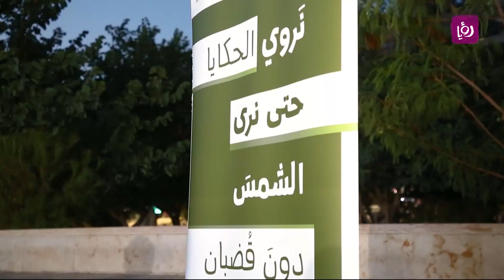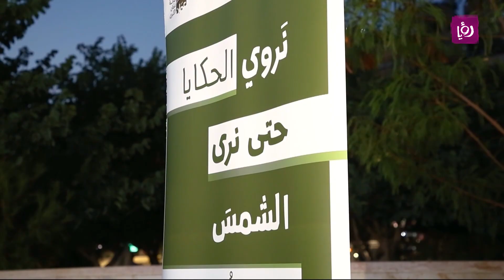مهرجان حكايا في نسخته الرابعة عشر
" يعود مهرجان حكايا في نسخته الرابعة عشر للاحتفال بفن الحكي والمسرح وتبادل الثقافات والهوية في الساحة الهاشمية..التفاصيل في تقرير زينة العبد